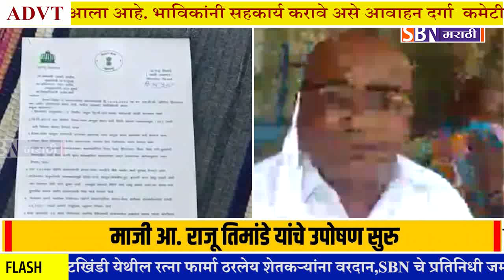शेतकऱ्यांच्या व कामगारांच्या मागण्यासाठी माजी आराजू तिमांडे यांचे उपविभागीय कार्यालयासमोर उपोषण सुरु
शेतकऱ्यांच्या व कामगारांच्या मागण्यासाठी माजी आ. राजू तिमांडे यांचे उपविभागीय कार्यालयासमोर उपोषण सुरु